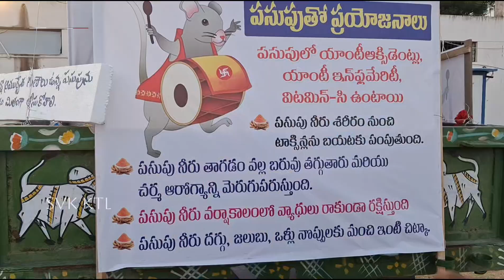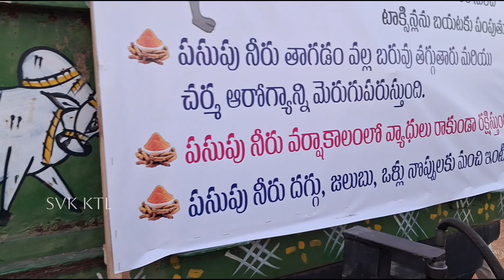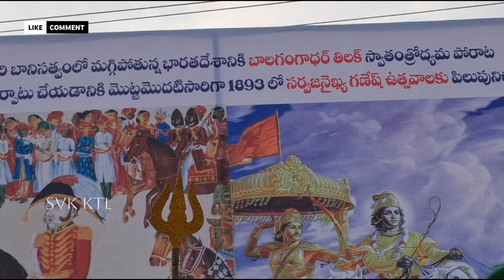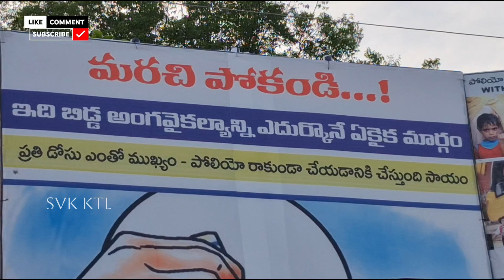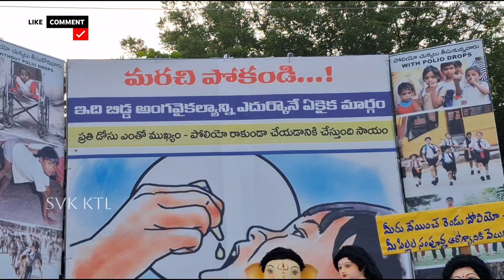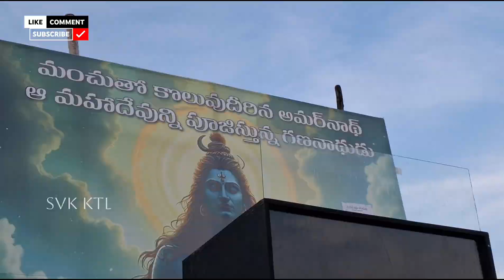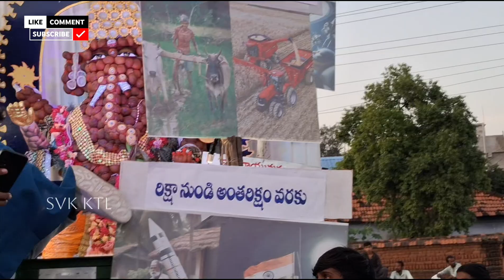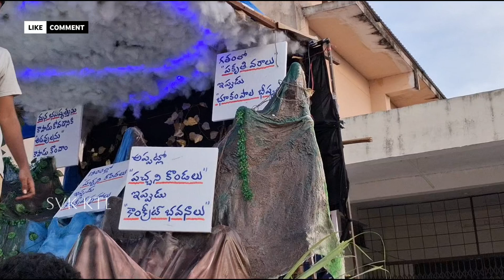Ganesh nimajjanam 2024 👉korutla 📸 part -1 college ground 👌🕺@svk ktl vlog🕺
1) KORUTLA PEDDA PULI 🐯🐯🐯 pedda pulilu atalu

Social media Link :

1) youtube ‎@svkktl

2) Face book ‎@svkktl

3) instagram ‎@svkktl

4) Face book page -1 ‎@svkktl

5) instagram -2 ‎@svkktl